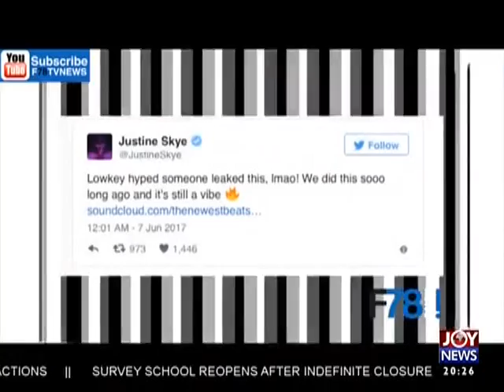Socrates Position Saga - Joy Entertainment Prime (12-6-17)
Joy Entertainment